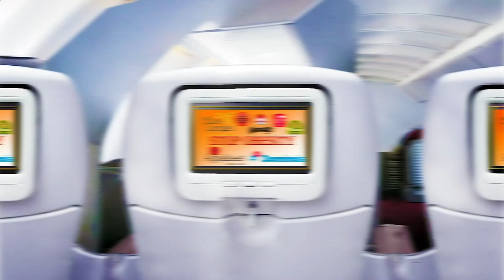Nearest Restaurant to Me - Nearest Restaurants to Me - Los Angeles 90034, Los Angeles County, CA, US